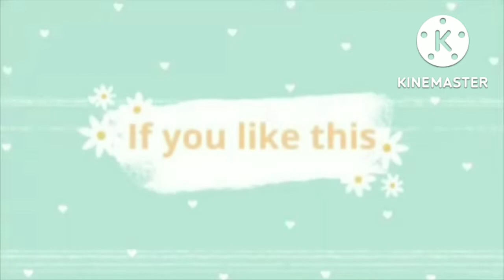విజయదశమి శుభాకాంక్షలు//అమ్మవారి నీరాజనం పాట//శీతాద్రి శిఖరాన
శీతాాద్రి శిఖరాన నీరాజనం పాట
రచన : శ్రీ బేతవోలు రామబ్రహ్మం గారు
సంగీతం : M.బాలమురళికృష్ణ గారు
గానం : శివకుమార్
విజయ దశమి శుభాకాంక్షలు